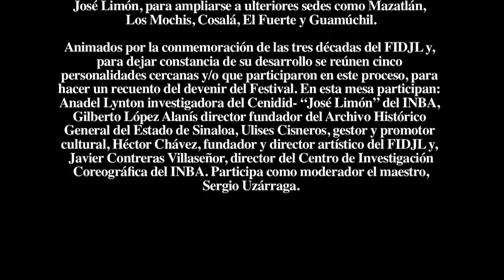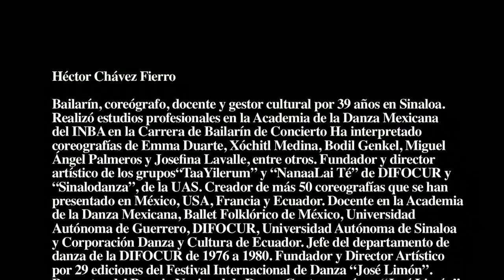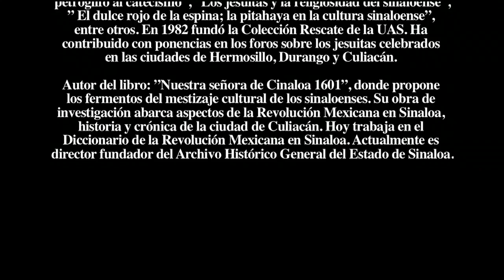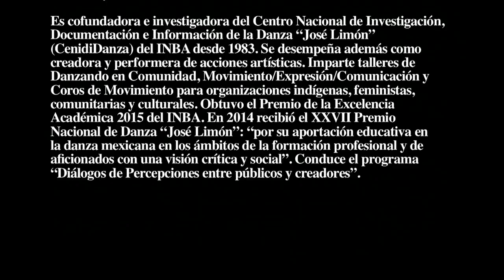Mesa redonda "3 Decadas" sobre José Limón, en el marco del 30º FIDJL 2016. Parte 1/2 (15-Abril-2016)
“Un Festival como el de Danza José Limón nos muestra a la danza contemporánea mexicana como uno de los grandes capitales culturales del país y merece ser defendido y cultivado; se puede decir que la ciudad de San Luis Potosí fue la capital nacional de la danza,  y no el Distrito Federal, gracias a su Festival, creado por Lila López, y lo que ha hecho Héctor Chávez desde hace 30 años, es continuar este esfuerzo, de multiplicar los centros de difusión de la danza en el país”.

Lo anterior lo expresó Javier Contreras Villaseñor, director del Centro de Investigación Coreográfica del INBA, al participar en la mesa redonda Tres Décadas, dentro del 30º Festival Internacional de Danza José Limón, en un acto celebrado en el Centro Sinaloa de las Artes Centenario del Instituto Sinaloense de Cultura.

En la mesa redonda participaron además Héctor Chávez Fierro, fundador y director artístico del Festival; maestra Anadel Lynton, investigadora del CENIDID- José Limón del INBA; el historiador Gilberto López Alanís, director del Archivo Histórico de Sinaloa; Ulises Cisneros, promotor cultural y, como moderador, el maestro Sergio Uzárraga.

Por su parte, la maestra Anadel Lynton, quien ha participado en este Festival desde sus inicios, expresó que aniversarios como el de este evento orgullosamente sinaloense, deben celebrarse, tanto las tres décadas del Festival como las 4 décadas de danza contemporánea sinaloense con Héctor Chávez en Culiacán.

Enumeró los logros en estos treinta años: 29 ediciones del Premio Nacional de Danza José Limón, el Premio Culiacán de Coreografía, el 15º Ensamble de Danza J. Limón y la promoción de la figura de Limón, nacido en Culiacán en 1908 como un emblema y un ejemplo. “Este Festival es un tesoro que hay que proteger contra las inercias y los recortes presupuestales”, agregó.

Por su parte, el periodista Ulises Cisneros comentó que “gracias a Héctor Chávez conocemos los nombres de las grandes figuras de la danza contemporánea en México, e incluso el nombre de José Limón es más conocido en su tierra, fuera de los círculos de historiadores y artistas de otros tiempos… Héctor nos ha puesto en contacto con los grandes creadores de danza contemporánea en el último cuarto del siglo 20”.

A su vez, López Alanís, quien encontró el acta de nacimiento de José Limón y dio con el domicilio exacto donde nació, por la calle Ángel Flores, comentó que el destacado coreógrafo “fue un revolucionario”, que “revolucionó la danza moderna a nivel mundial” y creó una técnica que lleva su nombre, e hizo una remembranza del Culiacán donde vivió de niño, antes de irse con su familia a Los Ángeles y de ahí a Nueva York, donde descubrió su vocación.

Por último, Héctor Chávez hizo una memoria sobre su llegada a Culiacán en el Gobierno de Alfonso G. Calderón, en el recién creado DIFOCUR, así como del surgimiento de este Festival en  1986 y de los principales logros en estos 30 años de actividades, entre ellos la creación de la Escuela Superior de Danza del ISIC y la Profesional de Danza de Mazatlán.